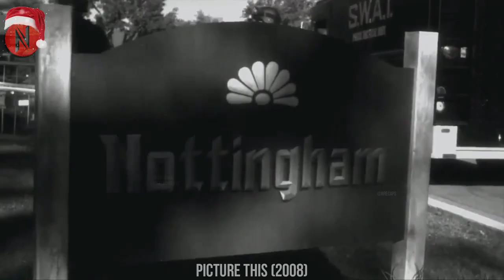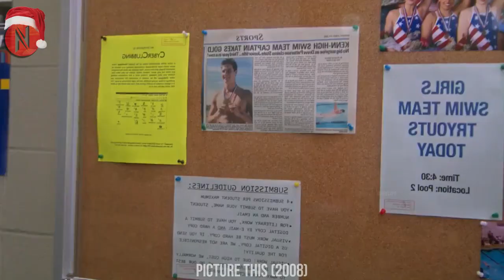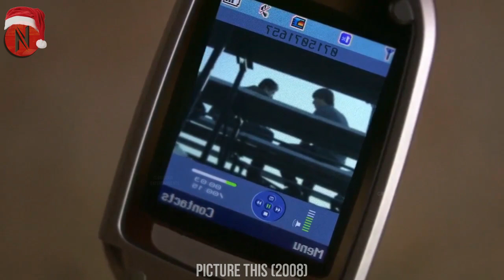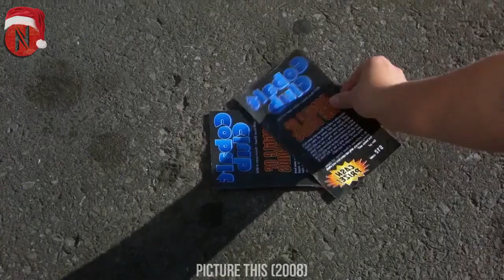School Nerd Transforms Herself To Grab Popular Guy's Attention At A Party